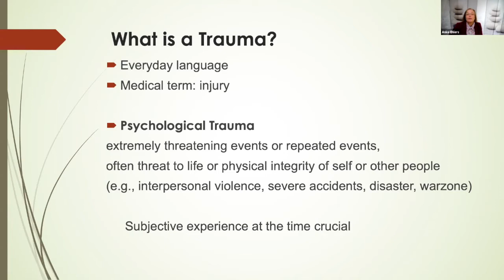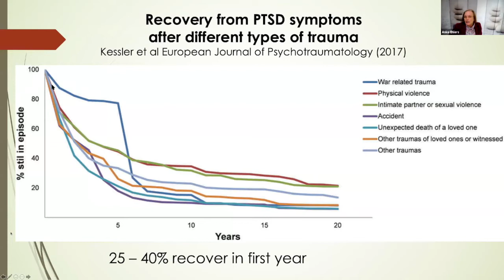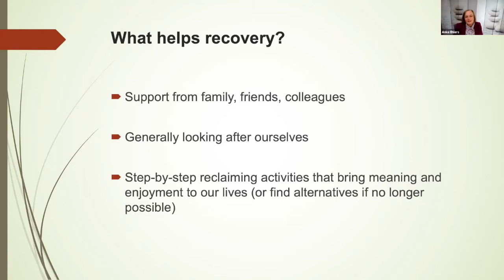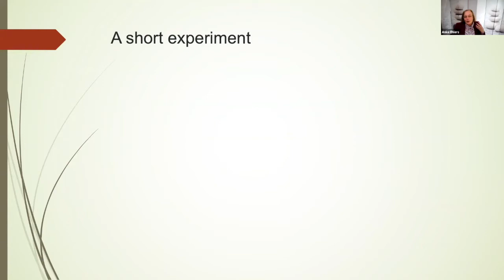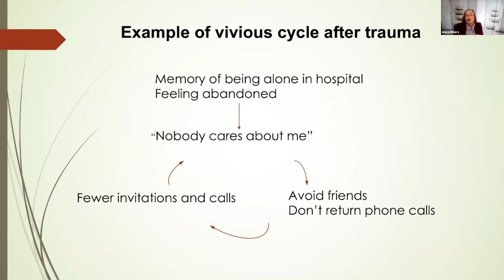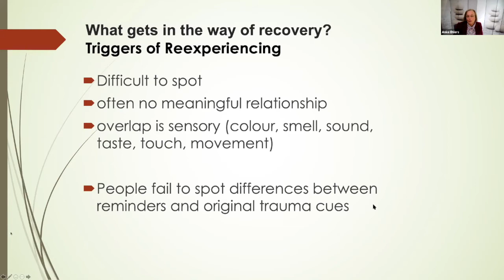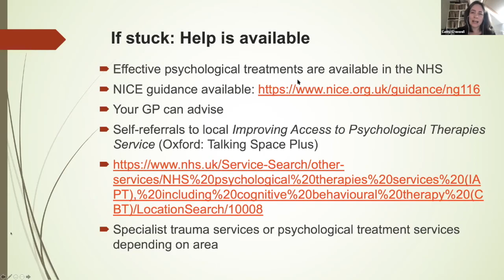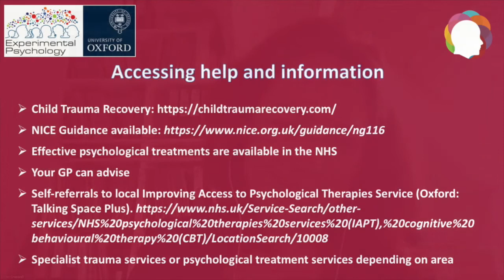Our Mental Wellness: Coping with Trauma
In this talk, you'll learn more about trauma and how it can affect us, and how to cope with it.

The main presentation will be given by Anke Ehlers, Professor of Experimental Psychopathology and Wellcome Trust Principal Research Fellow, in the Department of Experimental Psychology at the University of Oxford. A Q&A panel discussion will follow, chaired by Cathy Creswell (Professor of Developmental Clinical Psychology). The panel will include Anke Ehlers plus Associate Professor Mina Fazel and Professor Morten Kringelbach, both from the Department of Psychiatry at the University of Oxford.

About the Series:
We have come to realise the importance of mental health issues and the impact they can have on individuals as well as on society at large. But, can you separate the facts from the myths? Do you know how to promote your own mental wellness and help those around you?

At Oxford, we have some of the world’s leading researchers helping us understand the causes of mental conditions and develop effective evidence-based treatments. We are bringing them together in a new series to share their knowledge and answer your questions about how we can look after each others’ mental wellness in our community.

Other talks in the series can be found on OxTalks